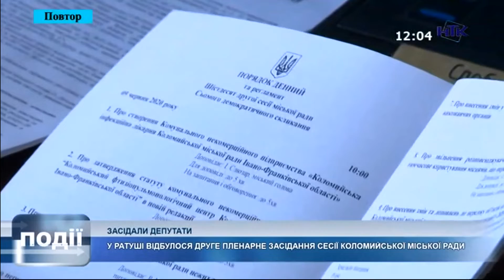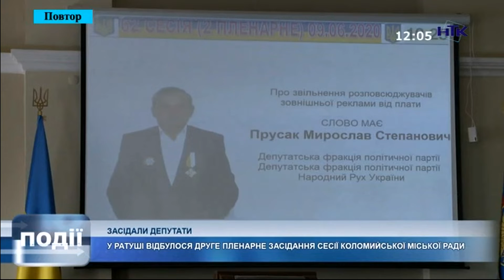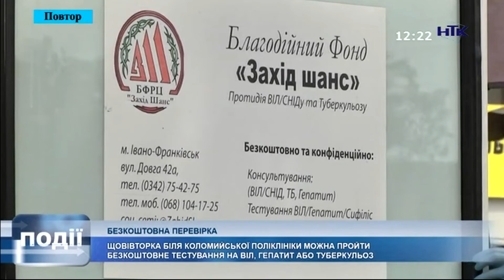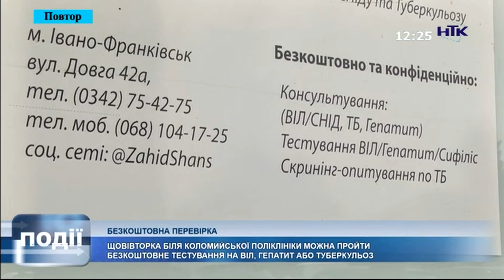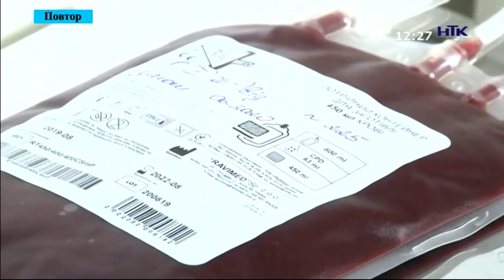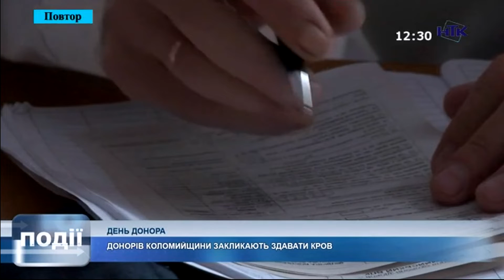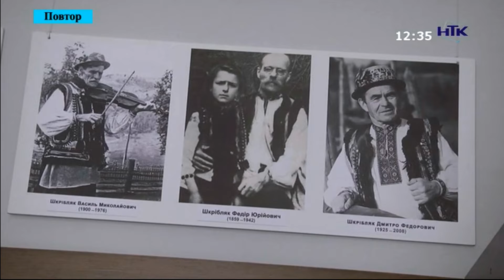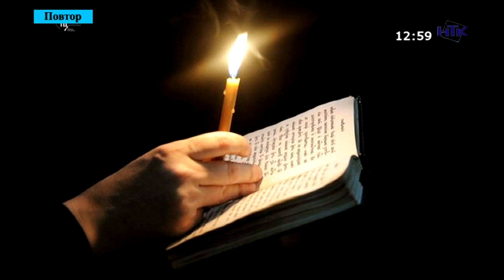Эфир телеканала НТК, Коломыя. 15.06.2020